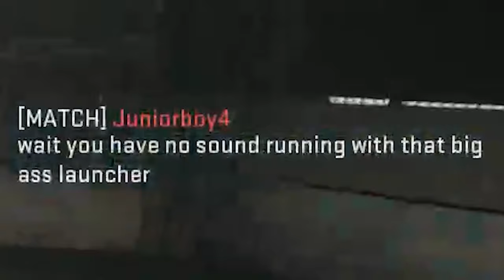The Launcher camos are kinda fun...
We get our Pila Gold in Modern Warfare 2 and its actually not a bad time.

✅LINKS✅
👕MERCH 👕

Main Monitor
2nd Monitor
Monitor Stand